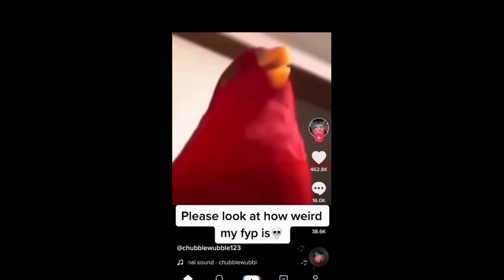Red Bird Meme Compilation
( Helps the channel alot )